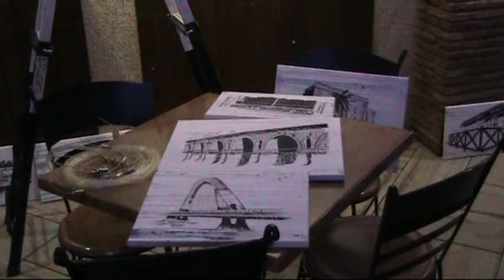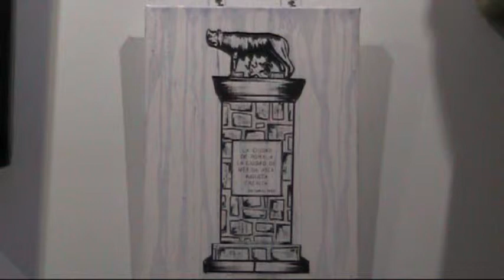Arilds videoblogg 5/2-2015 Verónica Alonso - "Emérita Pigmentada" - Café